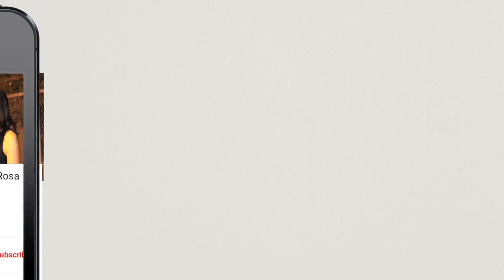Rocio La Dama Cumbia y Su Sonora Petaluma Fair 2016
Feria de Petaluma, CA 2016